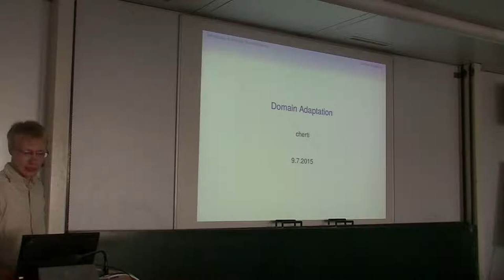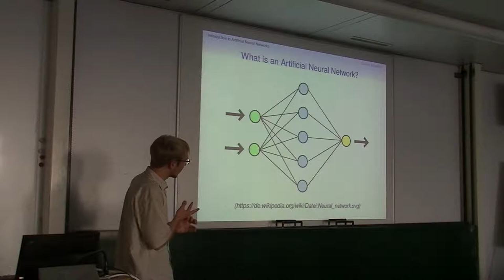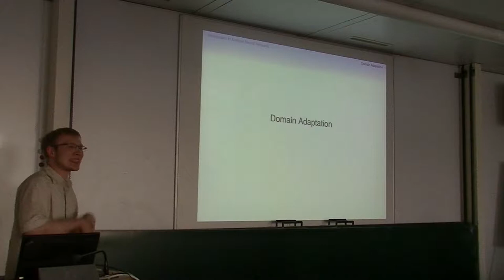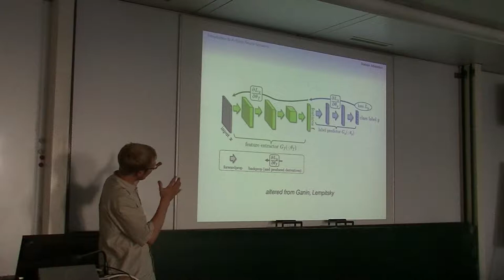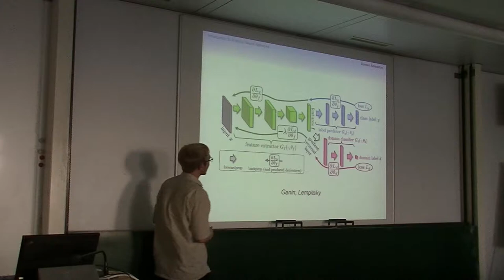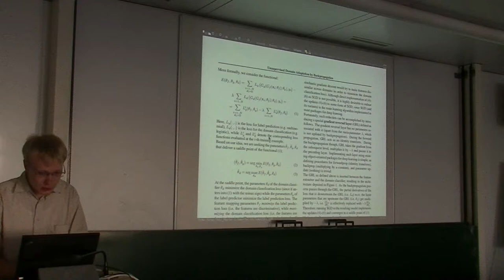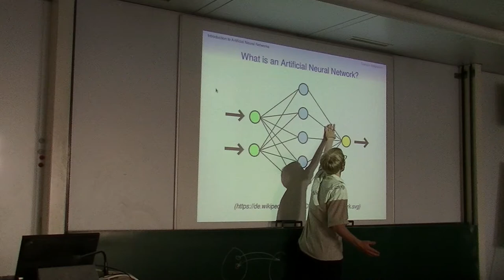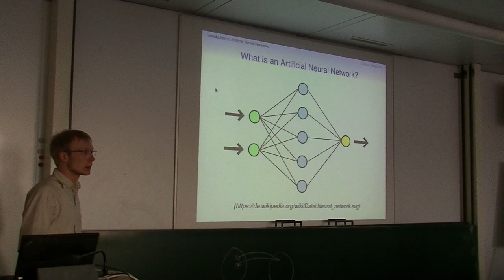[c¼h] Domain Adaptation in Machine Learning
In diesem Vortrag wollen wir einen Blick auf die Thematik der Domain Adaptation in Machine Learning, also das Trainieren von Machine-Learning-Klassifizieren mit anderen Daten als den später zu klassifizierenden, werfen und uns ansehen, wie und was man machen kann, um dennoch gute Klassifizierer zu erhalten.